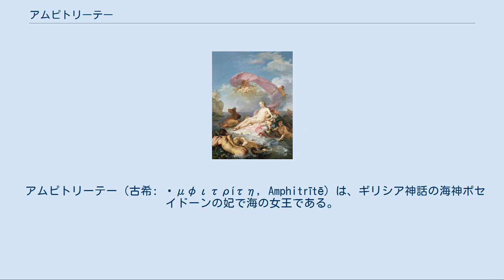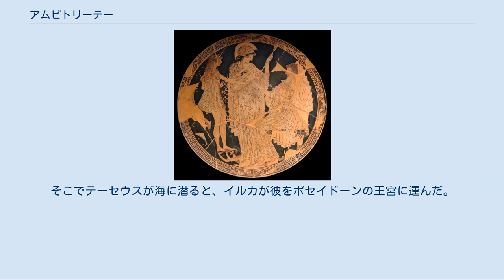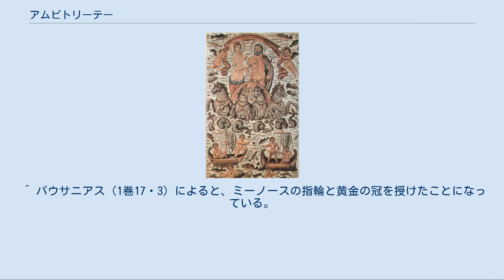アムピトリーテー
ネプトゥーヌスとアンピトリーテーのモザイク画。
315年～325年頃。
ルーブル美術館所蔵。
 アムピトリーテー（古希: Ἀμφιτρίτη, Amphitrītē）は、ギリシア神話の海神ポセイドーンの妃で海の女王である。
アンフィトリーテー、長母音を省略してアムピトリテ、アンピトリテ、アンフィトリテとも表記される。
名前の意味は「大地を取り巻く第三のもの」、即ち海をあらわす。
聖獣はイルカで、象徴は冠、ヴェール、王笏。
 ローマ神話の海水の女神サラーキアと同一視される。
 アムピトリーテーは、ネーレウスがオーケアノスの娘ドーリスとの間にもうけた50人の娘ネーレーイデスの1人で、ポセイドーンとの間に、トリートーン、ロデー、ベンテシキューメーを生んだ。
子供のうち、トリートーンは上半身が人間、下半身がイルカ（または魚）の姿をした海神である。
ロデーは太陽神ヘーリオスの妻となった。
ベンテシキューメーはエウモルポスを育てたといわれる。
アムピトリーテーの三人の子供というのは、彼女自身の三面相を示すもので、トリートーンは幸運の新月、ロデーは刈入れのころの満月、ベンテシキューメーは危険な旧月を現している。
 アムピトリーテーは海の女性的化身である。
ホメーロスの『オデュッセイア』によると、青黒い瞳をしており、大波を起こすとされ、海の巨大な怪魚や海獣を数知れず飼っているとされている。
しかしホメーロスにおいては十分な擬人化が進んでおらず、単に海を指すと思われる個所もある。
ヘーシオドスの『神統記』では、アムピトリーテーは同じネーレーイデスのキューモドケー、キューマトレーゲーとともに、荒れ狂う風を鎮めることができ、またポセイドーンとの間にトリートーンを生んだと詠われている。
『ホメーロス風讃歌』の「アポローン讃歌」によると、レートーがデロス島でアルテミスとアポローンを出産したとき、ディオーネー、レアー、テミスをはじめとする多くの女神たちとともに立ち会った。
 テーセウスに指輪と王冠を授けるアムピトリーテー。
両者の間にアテーナーが描かれている。
 前490～500年頃のキュリクス。
陶工はエウフロニオス、画家はオネシモス。
 後世の神話ではアムピトリーテーとポセイドーンの結婚の物語が語られている。
それによればアムピトリーテーは姉妹たちとともにナクソス島で踊っているときにポセイドーンによってさらわれた。
あるいはポセイドーンの求婚に最初は抵抗したが、ポセイドーンからイルカをプレゼントされ、婚姻を承諾した。
 エラトステネスによると、アムピトリーテーははじめポセイドーンを嫌って海の西端のアトラースのもとに逃げ、彼女の姉妹たちによって匿われた。
ポセイドーンがイルカにアムピトリーテーを探させると、1頭のイルカが大西洋の島にアムピトリーテーがいるのを発見し、説得してポセイドーンのところに連れて行った。
その結果ポセイドーンはアムピトリーテーと結婚することができ、この功績によってイルカは天に配置され、いるか座となった。
 オッピアノスもエラトステネスとほぼ同じ神話を述べている。
それによるとアムピトリーテーが隠れたのはオーケアノスの宮殿であった。
そしてポセイドーンはイルカから隠れ場所を教わると、すぐさま拒絶するアムピトリーテーを奪い、結婚したという。
 ポセイドーンはもともと大地の神だったが、アムピトリーテーとの結婚によって海も司るようになったともいわれる。
アムピトリーテーは、気のおけない妻で、夫の度々の不実を辛抱強く我慢した。
 アムピトリーテーはテーセウス伝説にも登場する。
アテーナイの英雄テーセウスがミーノータウロスの生贄としてクレータ島に連れてこられたとき、ミーノース王は彼がポセイドーンの子であることを信じなかった。
ミーノースは自分の指輪をはずして海に投げ入れ、本当にポセイドーンの子ならば指輪を取ってくることができるだろう、と言った。
そこでテーセウスが海に潜ると、イルカが彼をポセイドーンの王宮に運んだ。
やって来たテーセウスに、アムピトリーテーはミーノースの指輪と、真紅の外套、花冠を授けた。
 ジャン＝ユーグ・タラヴァルの1780年の絵画『アンフィトリテの勝利』。
マサチューセッツ州、アマースト、ミード美術館所蔵。
 ^ パウサニアス（1巻17・3）によると、ミーノースの指輪と黄金の冠を授けたことになっている。